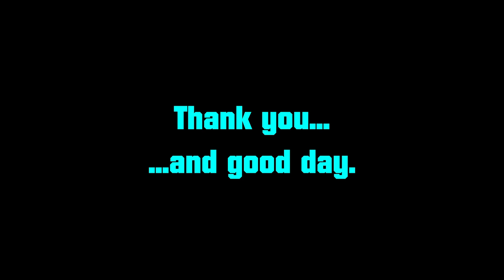High Priestess Adora! | Bloons TD 6 Part 75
Adora the High Priestess has joined the ranks! She looks so adora-ble! (Don't tell her I said that...)